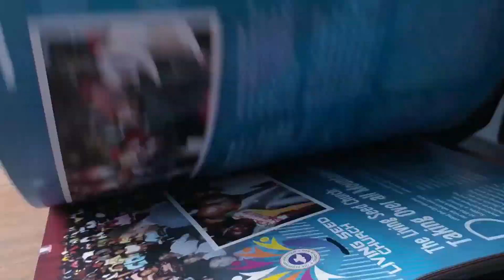Dear Creative: A Letter of Hope - The Simple Creative 035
This is a Letter to all Creatives out there who have a desire to do work that matters, to make a difference, those yearning for beauty with a spark of creativity. Those taking risks, always listening, adapting to all things, and living with abandon. You are Amazing.